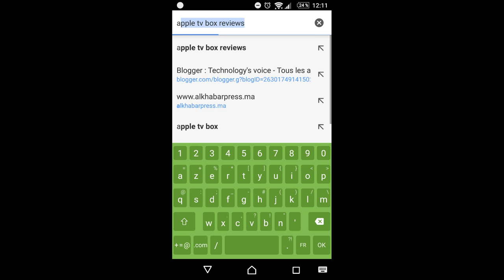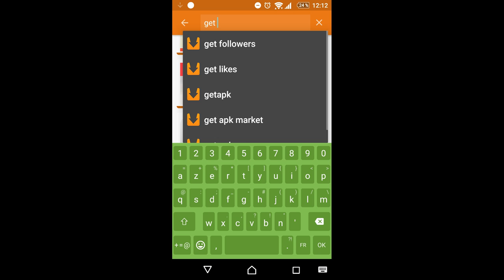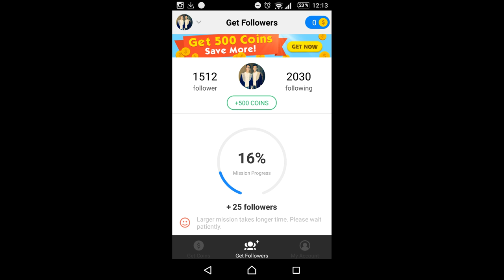How to get more followers on instagram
A safe  and easy way to gain followers on your ig
Enjoy , and hope you 'll visit my blogspot